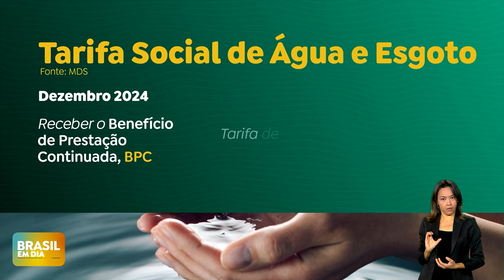Famílias de baixa renda terão desconto na conta de água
Uma nova lei prevê a tarifa social de água e esgoto, nos mesmos moldes da que já existe para a conta de energia elétrica. A medida passa a valer em dezembro para famílias inscritas no CadÚnico ou com integrantes que recebam o BPC.